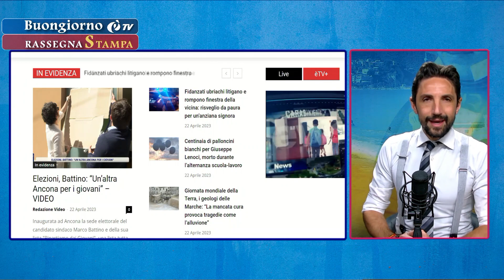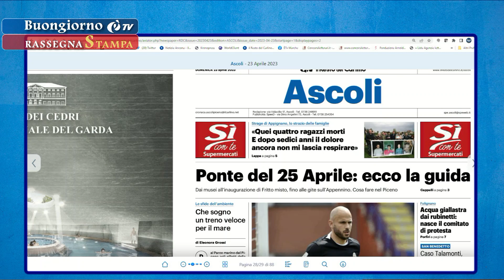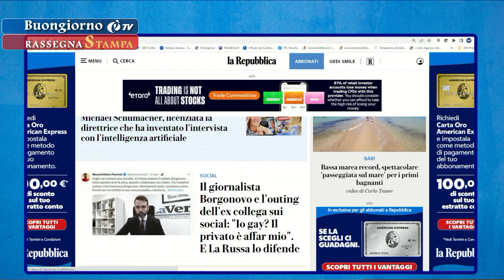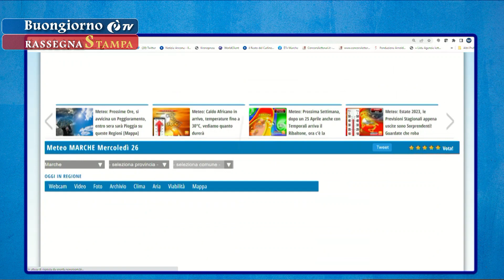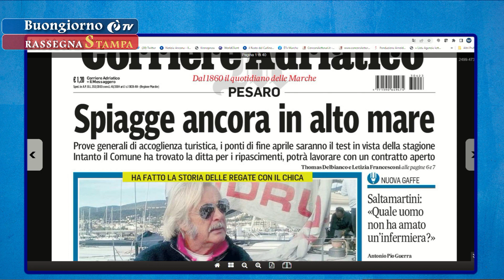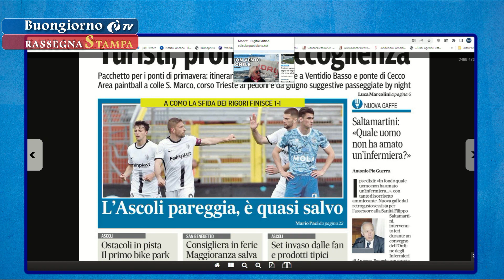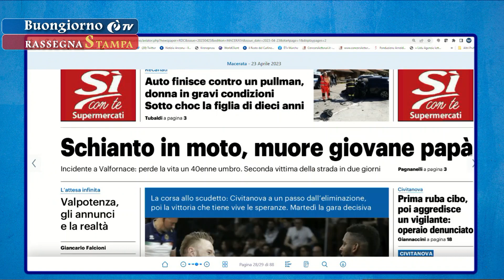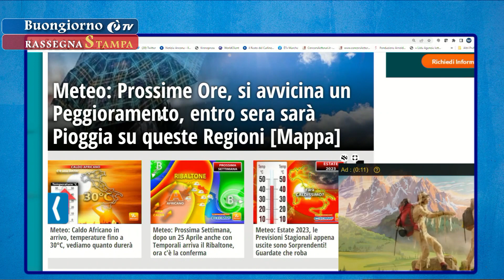Rassegna stampa 23/04/2023